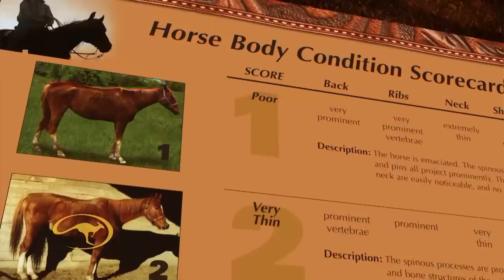Clinton Anderson - Outback Adventure 3 of 14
"Tracks in the Sand" Part 3 of 14
After the rogue brumby breaks out of the yards and gallops off into the desert with his mob, Clinton and his crew are disheartened but quickly rally to recapture the stallion. Clinton takes off after the brumby on horseback with Anselem Impu, a traditional landowner who has a sixth sense when it comes to tracking. During the episode, Clinton visits with Dr. Chris Pollitt to learn more about Australia’s wild horses in general.

About Clinton Anderson and Downunder Horsemanship
Clinton Anderson is a clinician, horse trainer and competitor. He’s dedicated his life to helping others realize their horsemanship dreams and keeping them inspired to achieve their goals. The Downunder Horsemanship Method gives horse owners the knowledge needed to become skilled horsemen and train their horses to be consistent and willing partners. Clinton instructs horsemanship clinics, presents Walkabout Tours across the country, produces a television show, hosts an internet TV website and is constantly creating comprehensive study kits and training tools to make learning horsemanship as accessible and easy as possible. Discover for yourself how Clinton and the Method can help you achieve your horsemanship dreams